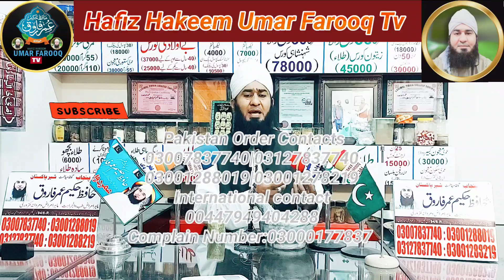Aqar Qarha Mahjone Mardana Timing Ke Leye | 40 50 60 Din Wale Shadi Course | Lackoriya Katam Mahjone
Pakistan Order karne Ke Leye Contacts